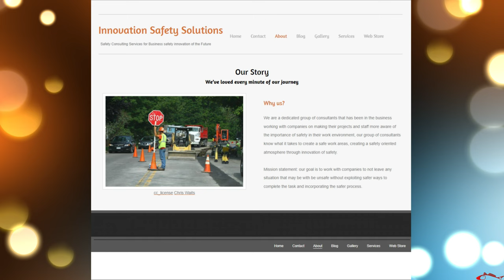Texas City Fishing | Fishing with Live Shrimp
In this fishing video we fished the Texas City area, not too far from the Texas City Dike. I fished with Beto (Innovation Safety Solutions), Tim TTL Services, and Oscar (HTX Pole Star). We hit the waters just before sunrise. Oscar was fishing with Deadly Dudley Lures, while the rest of us were fishing with live shrimp under a popping cork.

Yozuri Leader Line
Mustad UltraPoint Hook

My Peeps:
Saltwater Soul Facebook